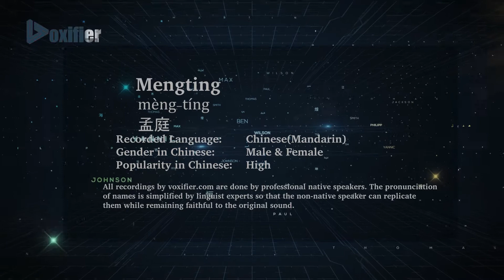How to Pronunce Mengting (Mèng-Tíng, 孟庭) in Chinese (Mandarin) - Voxifier.com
This is the Chinese (Mandarin) pronunciation, gender, and phonetics recording of the name Mengting (孟庭, Mèng-Tíng). The same name may exist in other languages with different pronunciations. Check the meaning of name along with other possible pronunciations or similar names for free Voxifier uses the help of expert linguists to simplify pronunciations by replacing some special sounds with sounds more commonly available across all languages.